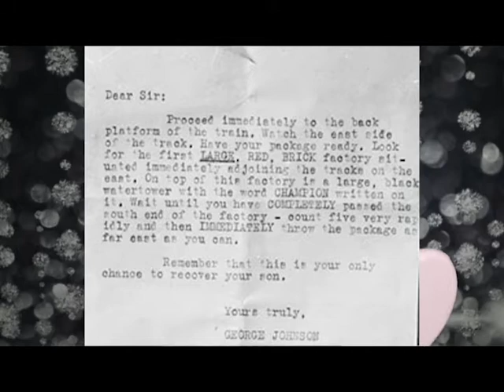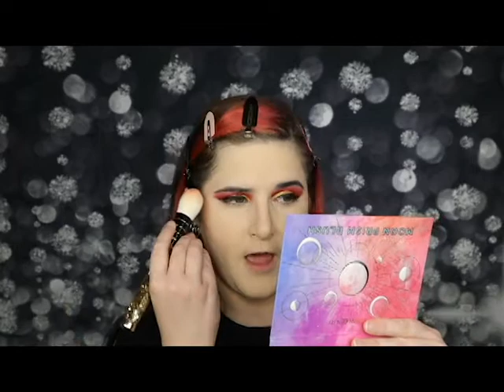My Favorite Hitchcock Film was a true story? Okay...... | True Crime & Makeup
Hi Everyone! Today's story is a classic American True Crime tale from the 1920's again. Leopold and Loeb made headlines with their crimes, becoming truely imfamous. What became of their lives after? Watch to find out!
Also I have my ABH Norviana Mini 3 Giveaway happening until 12/20/2020
On December 21st, one winner will be selected from comments on this video only, and contacted on Instagram.

Tiktok ~ @beautydemon
Twitter ~ @lobeautydemon

What I used:
Primer ~ Fenty ProFilter
Foundation ~ Mixed Fenty Soft Matte, Becca Skin Perfecting Liquid, and Laura Mercier Foundation
Concealer ~ Joah Truly Yours Dark Circle Concealer
Eye Shadow ~ ABD Norvina Mini 3 & KKW SOOOOO Fire Palette
Mascara ~ Marc Jacobs. Something Something IDK
Blush ~ Lunar Beauty Moon Prism Palette
Contour ~ Marc Jacobs
Highlight ~ Jaclyn Hill

Here are a few important links if you need help, or if you wish to help others:

NAACP Legal Defense & Education Fund